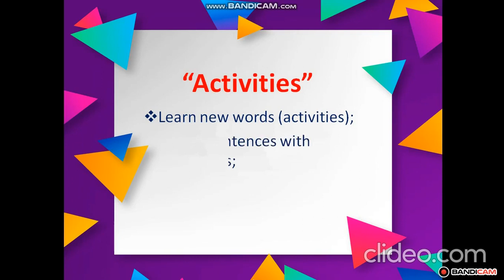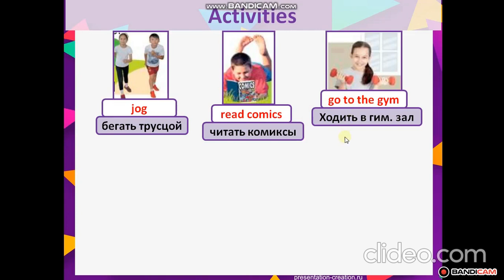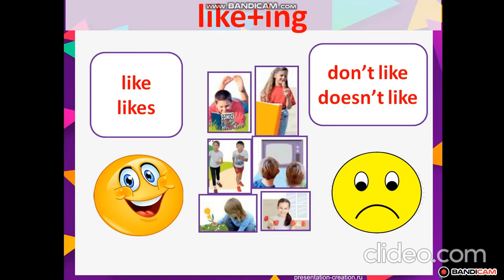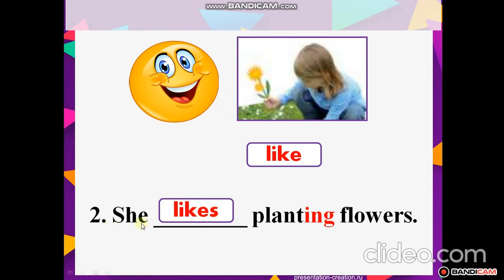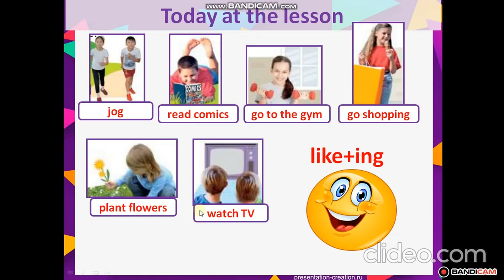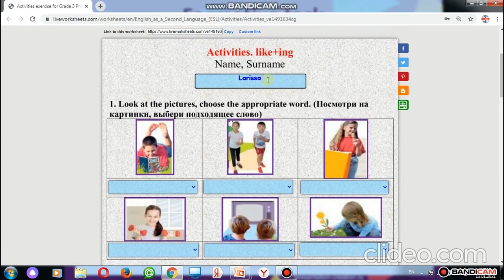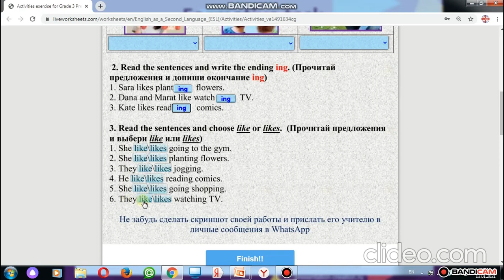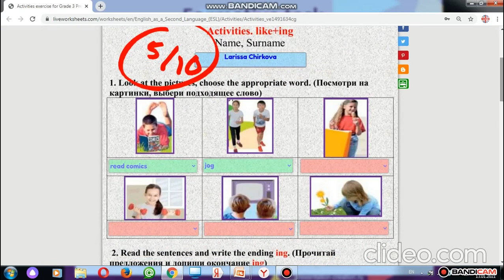"Activities. like+ing"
Объяснение темы и формативного задания